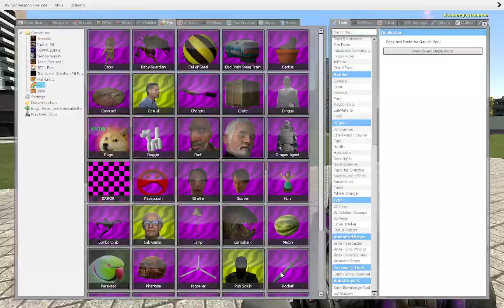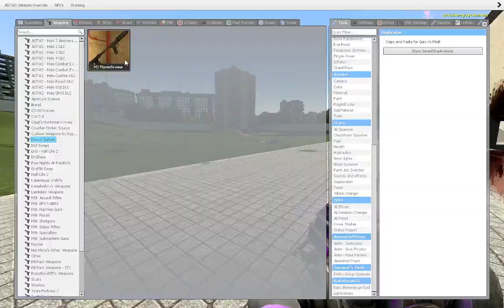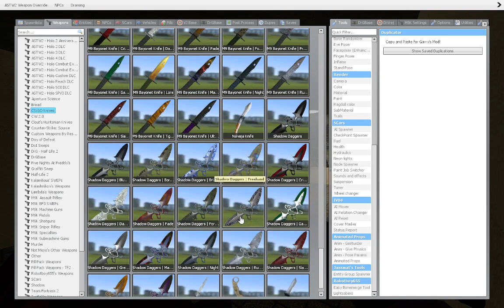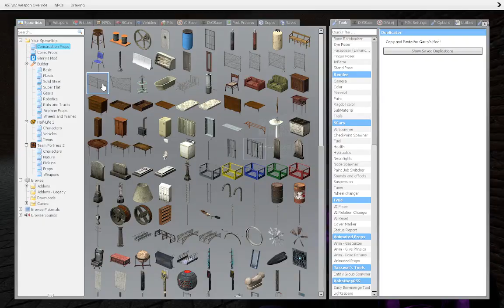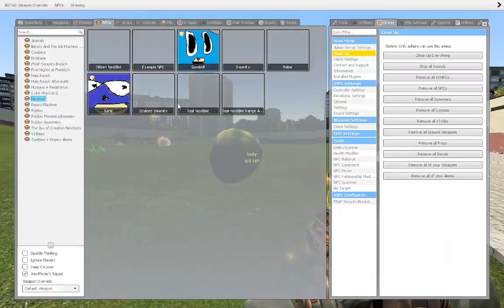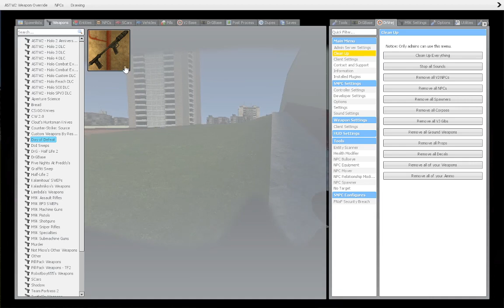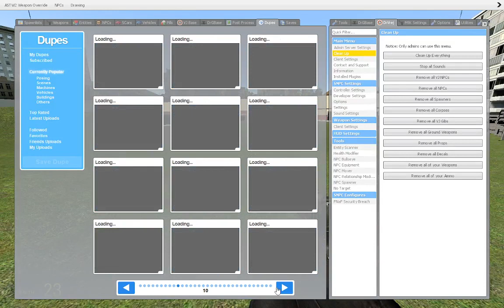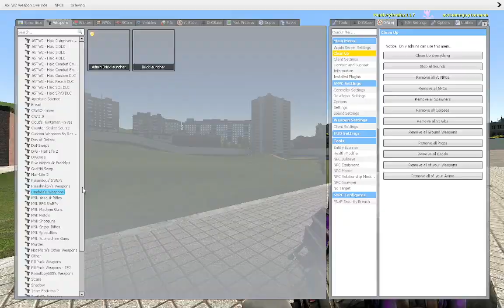Gmod but XDXD Hilarous